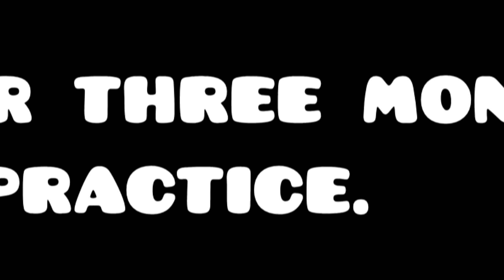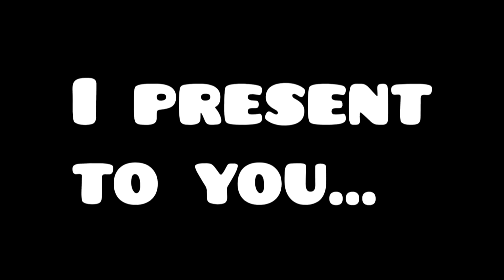Geometry Dash [2.0] Supersonic by ZenthicAlpha & Many Others | Skullo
YES! After soooooo long I did it and I am so lucky too.  I died at 89% and 98% 20 minutes before this but the main reason I even did this today was because I got 61 to 100% (for the 900th time lel) in 1 attempt so I just felt comfortable and confident with the level.  Also keep in mind this took me not 1 month, not 2 months, but 3 months m8s, that's a long fucking time and now it's done.  More info on the randomness of this achievement, I haven't played this level for weeks so I just semi-fluked it lol.

Difficulty (8/10) Very Hard/Insane Demon
Enjoyment Rating (7/10) For today it was that rating but for the entire rating it would be 3 out of 10 because of the hell I went through these months in total.

Total Attempts-10,387
Technical Attempts-7,248

Thumbnail Maker-Geometry Dash Evil Rabbit